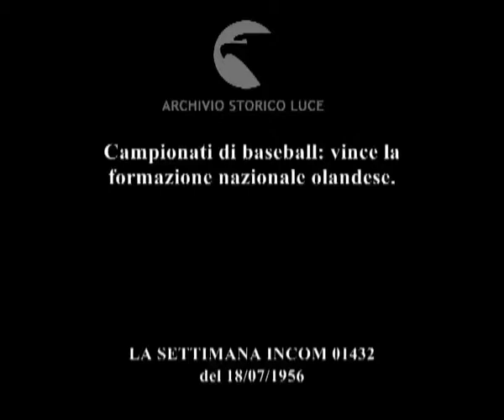"Base Ball" gioco strano.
Campionati di baseball: vince la formazione nazionale olandese.
Descrizione sequenze:ingresso dell'autovelodromo ; giocatori indossano l'equipaggiamento per la partita ; due giocatori si allenano prima della partita ; fasi della partita di baseball ; fasi della partita disputata dalla Nazionale olandese ; i giocatori della squadra esulta per la vittoria ;